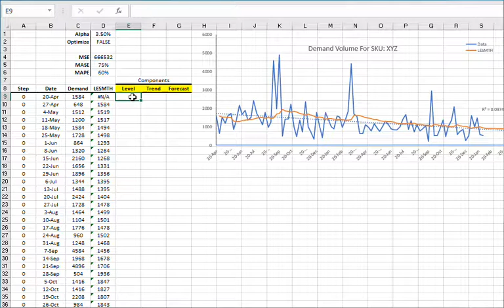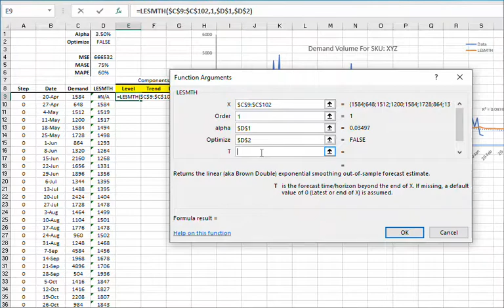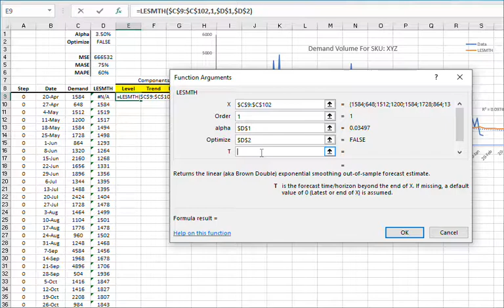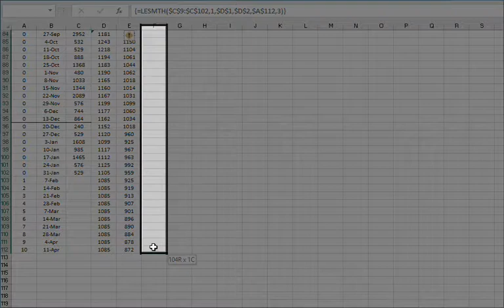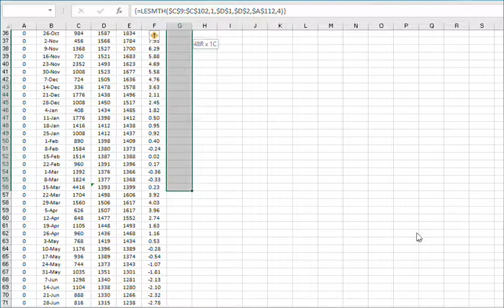Linear Exponential Smoothing with Seasonal Decomposition in NumXL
NumXL 1.65 (Hammock)'s linear exponential smoothing.

Hello and welcome to the exponential smoothing tutorial series.
In our last few tutorials we discussed how to construct one or multiple steps out of sample forecast and the calibration process for the smoothing parameters for linear exponential smoothing.
Now, we will demonstrate how to calculate fitted or in-sample forecast, and its components: level and trend.
For sample data, we will continue using the weekly demand volume data of a hypothetical product from the last 2 years.

First select the E9 cell, and type in the linear exponential function name: =LESMTH(.

Once you find the function, click on the “fx” button found on the left of the equation toolbar. This will invoke the function arguments dialog box for the LESMTH function.

For the input data, select the whole cells range corresponding to the demand volume data which is C9C102

For the time order in the input data, type in True or one (1) to designate the 1st observation (C9) as the earliest observation.

For the alpha value, select the cell in D1.  The value in D1 was calculated during the calibration using the whole data set.

For the optimization switch, leave it disabled by referencing D2 cell.

For forecast time, type in or select a cell with value of the number of steps past the end of the data to include.

For Return Type, type in Two (2) for one-step (in-sample) level component series.

The function returns the first value in the array. To display the whole array, select all the cells below then:
- Press F2 to edit
- Press CTRL+SHIFT_ENTER

The selected cells are now populated with the array values, and the formula is surrounded by italic braces.

For trend component values, copy the formula from E10

Click on the “fx” button found on the left of the equation toolbar. This will invoke the function arguments dialog box for the LESMTH function.

To display the whole trend component array, select all the cells below then:
- Press CTRL+SHIFT_ENTER

Let’s plot the level and trend component values throughout the sample data.

The magnitude values of level and trend are very different, so for illustration, we plotted the level series using the left-hand axis, and the trend component is using the right-hand axis.